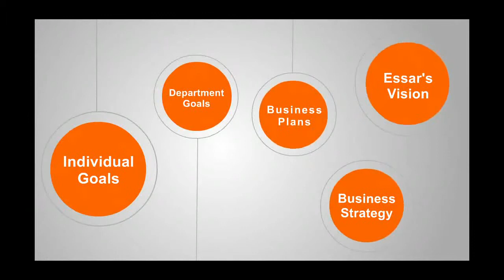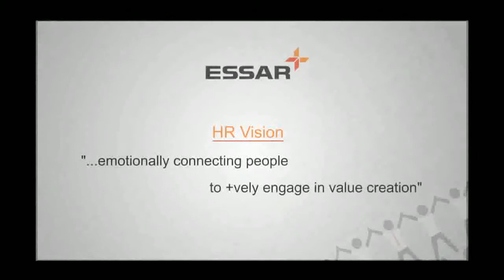Essar eCompass Flash Presentation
Created for Essar eCompass Flash Presentation